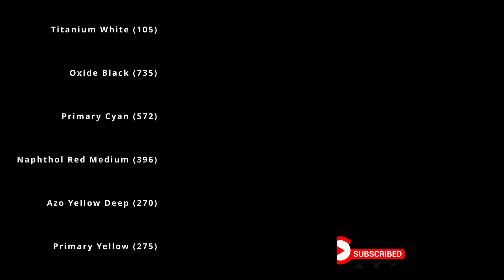Candle by the Window | Time-lapse | How to Paint Acrylic Painting | #28 (inspired by Joony Art)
Inspired by: Joony Art

In this acrylic painting video, I wanted to show you how to paint a candle by the window in a rainy day.
Beginners can draw along easily. Follow me step by step.

In this painting I used acrylic paints AMSTERDAM and colors listed below. If you don´t have these exact colors, feel free to use any other acrylic paints.

Materials:
Canvas size: 12x12 inch (30x30 cm)
Acrylic Paint Brushes
Masking Tape

Acrylic Paints (AMSTERDAM), Colors:
- Titanium White (105)
- Oxide Black (735)
- Primary cyan (572)
- Naphthol Red Medium (396)
- Primary Yellow (275)
- Azo Yellow Deep (270)

Filmmaker:
Video s příběhem.cz

Poem:
Bohďa Křepelková